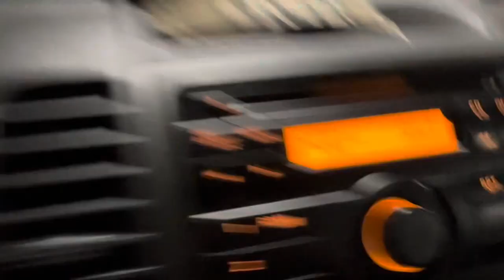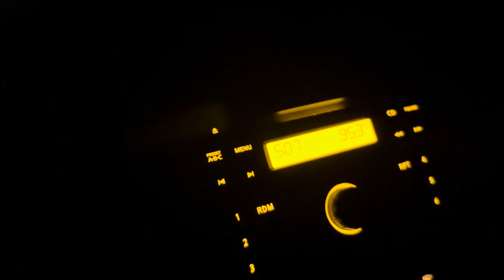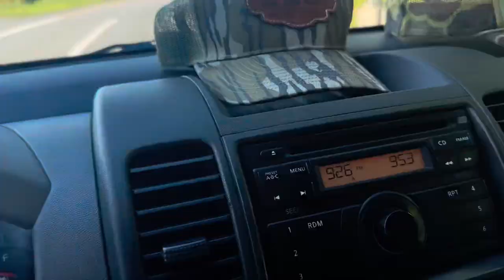Public Land Bow Hunting in Kentucky: Deer Season is Here!